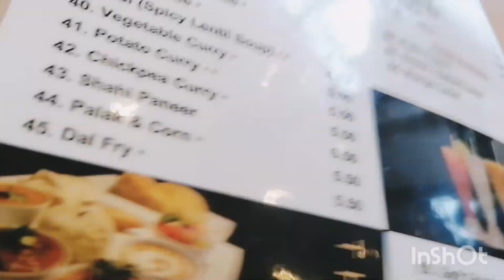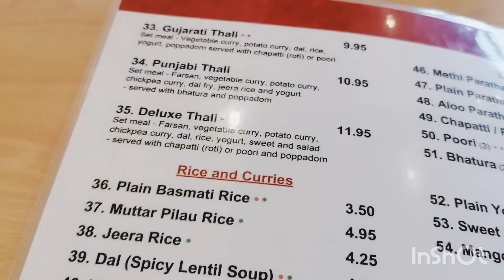Vijay chawla/ restaurant/ Upton park/ eid collection 2021/Sunday vlog